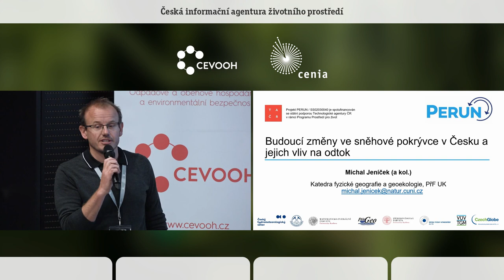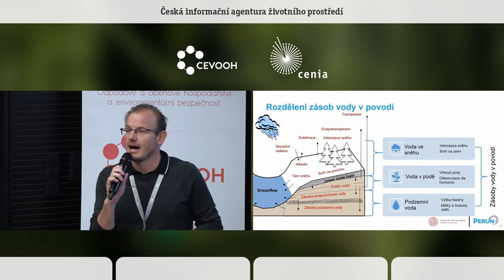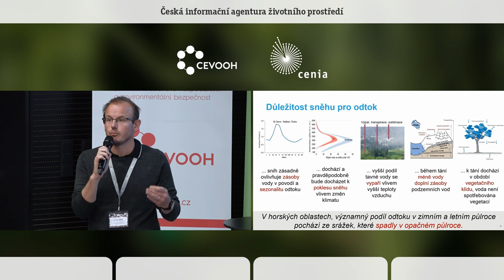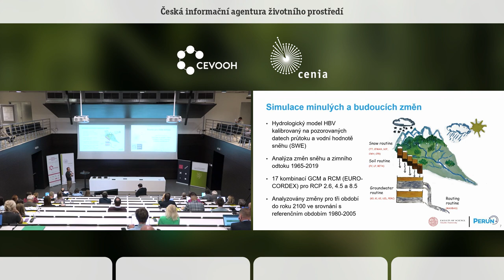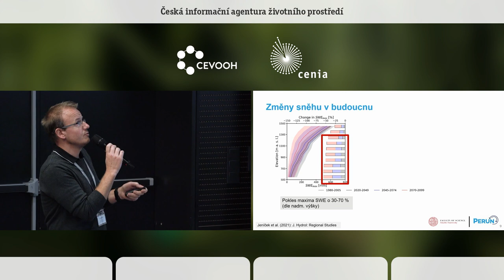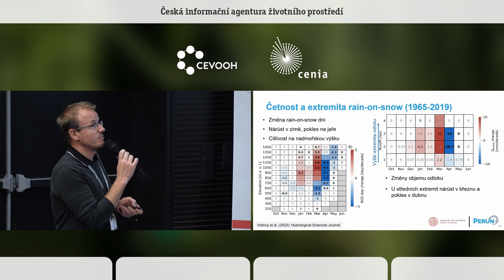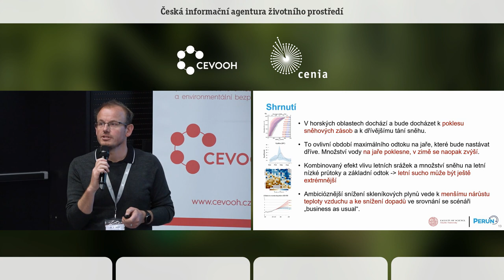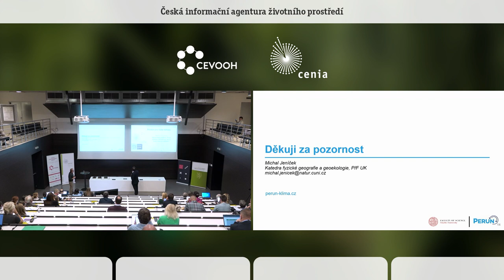Bud. změny ve sněh. pokryvu v ČR a jejich vliv na sezónní odtok a nízké průtoky. Michal Jeníček. UK.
Hory jsou významnou zásobárnou vody, která je v části roku vázána ve sněhové pokrývce a zásadně tak ovlivňují hydrologický režim níže položených oblastí. Zásoby sněhu se však budou v budoucnu snižovat v důsledku zvyšování teploty vzduchu, což ovlivní režim odtoku a dostupnost vody v tocích. Proto je důležité zkoumat budoucí změny sněhu ve vztahu k jarním a letním nízkým průtokům, především pak analyzovat možné změny hydrologického režimu pro různé scénáře změny klimatu. Proto bylo hlavním cílem prezentovaného výzkumu 1) simulovat budoucí změny v zásobách sněhu v horských oblastech Česka a 2) analyzovat, jak tyto změny ovlivní budoucí vodní režim horských a podhorských toků. Hydrologické projekce vycházely z celkem 17 kombinací globálních a regionálních klimatických modelů pro tři scénáře vývoje koncentrací skleníkových plynů (RCP 2.6, 4.5 a 8.5).
Simulace budoucího vývoje ukázaly na pokles maxima sněhových zásob o 30-70 % do roku 2100. Zároveň se očekává, že sezóna tání sněhu nastane o 3-4 týdny dříve, než je tomu v současnosti. Simulace nicméně poukázaly na velkou variabilitu tohoto vývoje způsobenou velkou variabilitou vstupních klimatických projekcí. Například, pokles sněhové pokrývky vlivem zvýšení teploty vzduchu může být částečně kompenzován nárůstem zimních srážek, které je předpokládáno některými klimatickými modely. Nicméně v průměru lze očekávat, že pokles sněhové pokrývky a její dřívější tání způsobí dřívější odtok ze sněhu (až o měsíc), který bude zároveň výrazně nižší. Výsledky také prokázaly, že klimatické scénáře, které obecně predikují nejvýraznější pokles letních nízkých průtoků a nejvyšší zvýšení nedostatkových objemů jsou zároveň ty, které predikují nejvyšší pokles letních srážek v kombinaci s nejvýraznějším úbytkem sněhové pokrývky. Výsledky tedy ukazují, že úbytek sněhu může ve sledovaných povodích významně přispět ke zvýšení extremity a prodloužení období sucha a mohou tak být užitečné pro nastavení strategií zmírňování a adaptace na změny klimatu v horských oblastech.